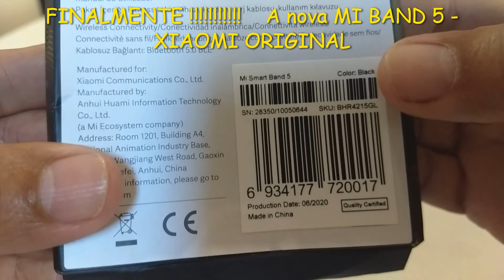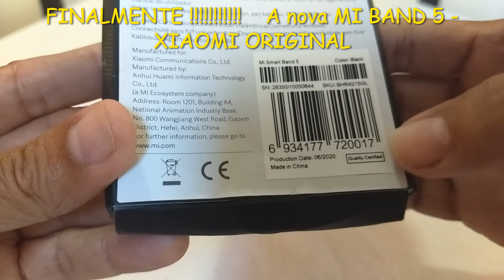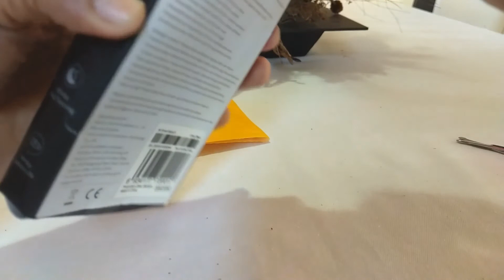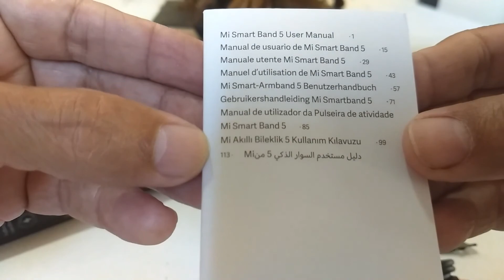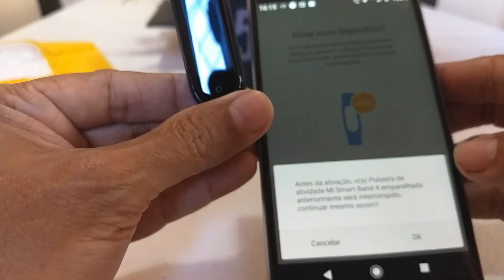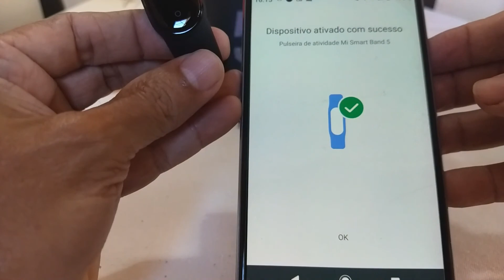MI BAND 5 - FUNÇÕES - App MI FIT - SUCESSO TOTAL Unboxing - Android e IOS Apple - XIAOMI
Esse vídeo é um unboxing da relógio inteligente, Smart Bracelet, SmartBand MI BAND 5, Relógio MI BAND 5 que utiliza o APP MI FIT. São mostradas suas principais funções do SmartBand. COMO RECEBER NOTIFICAÇÕES DO INSTAGRAM , WHATSAPP , SMS , FACEBOOK , LINE ,TWITTER , CHAMADAS DO CELULAR , SAÚDE DA MULHER, CICLO MENSTRUAL, ETC VERSÃO DE AGOSTO DE 2020. Comprei no site da Banggood